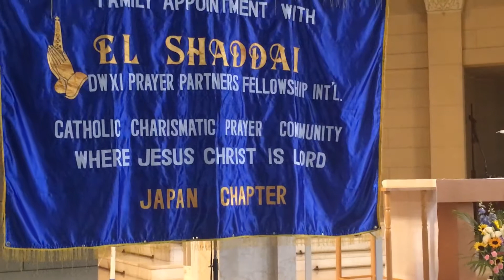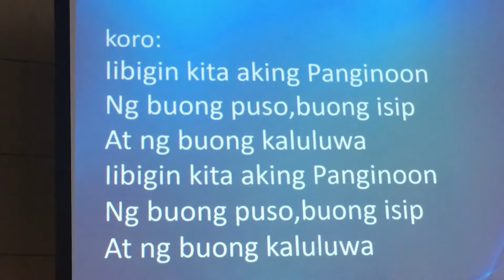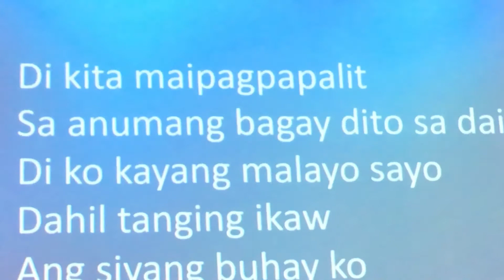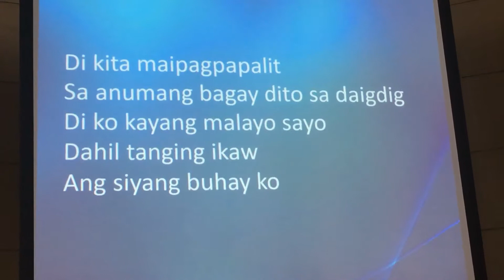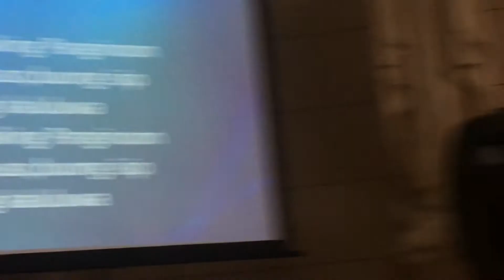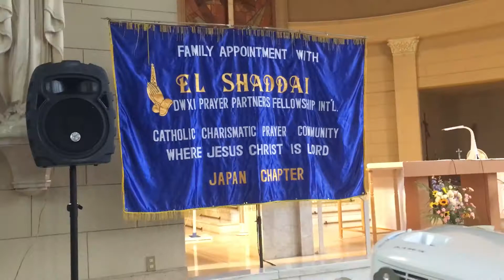El Shaddai/Japan Tokyo/marina